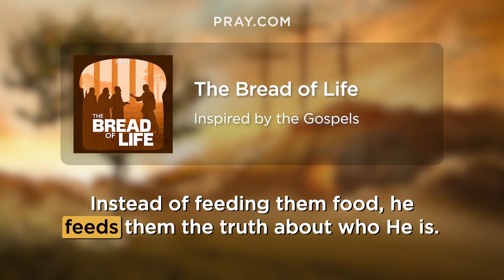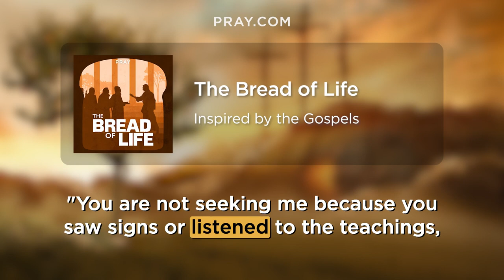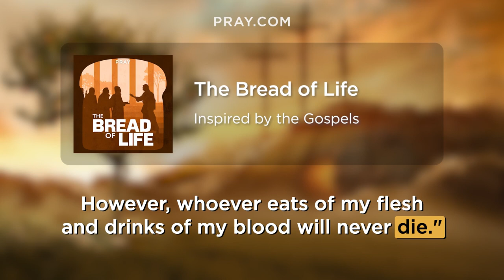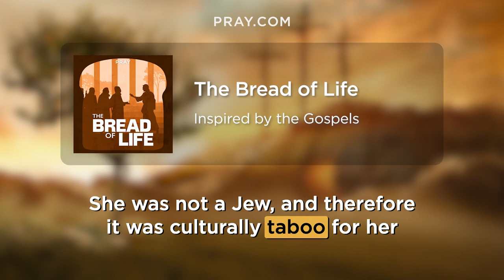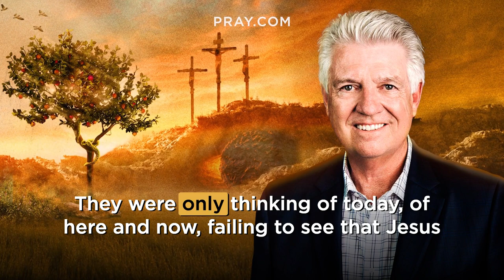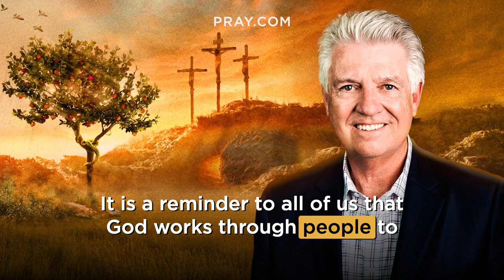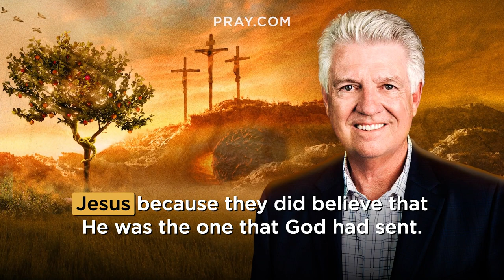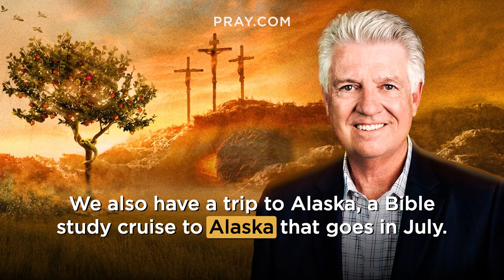194. The Bread of Life - The Gospels | Bible in a Year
In this Bible Story, Jesus speaks hard truths about being the bread of life. He speaks of how he was sent by God from heaven, and whoever eats his flesh and drinks his blood would inherit eternal life. Although Jesus spoke metaphorically, his words cause many to leave. However the disciples stayed, for they knew that only Jesus held the words of eternal life. This story is inspired by John 6:22-71 & Matthew 15:21-28 & Mark 7:24-30. and learn the Bible in a Year.

The very next day as He and His disciples were on the other side of the sea, the crowd had tracked Him down. They wanted another miracle but Jesus cared more about their hearts than their bellies. And as Jesus was trying to teach them these things, they became confused and frustrated. The teaching was too hard for many of those in the crowd to accept, so they left. Later on, the disciples that stayed learned a lesson about God’s grace to those outside of the family of Israel, as a Canaanite woman begged the Jewish Messiah for help, hope, and healing.

0:00 - Bible in a Year
0:05 - Introducing The Bread of Life
0:55 - Pastor Jack Graham Introduction
1:57 - The Bread of Life Bible Story
8:48 - Pastor Jack Graham Bible Story Summary

Executive Producers: Steve Gatena & Max Bard
Producer: Ben Gammon
Hosted by: Pastor Jack Graham
Bible Story narration by: Todd Haberkorn